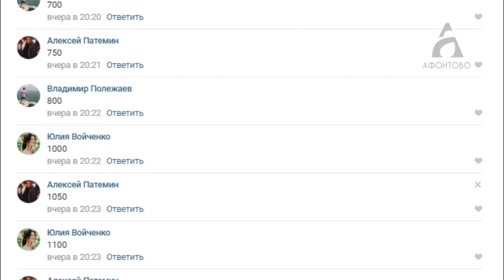«Ставка на добро»: готовим в баре «Чё по чем»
Чего мы только не готовили в нашем кулинарном проекте «Ставка на добро»!

Пекли торты, жарили баранью ногу, делали роллы… В этот раз идем классическим путем. Мы решили приготовить блюда из популярного меню.

Для этого наш благотворительный проект приехал в бар «Чё по чем».
Как это было, смотрите новую выездную серию проекта.